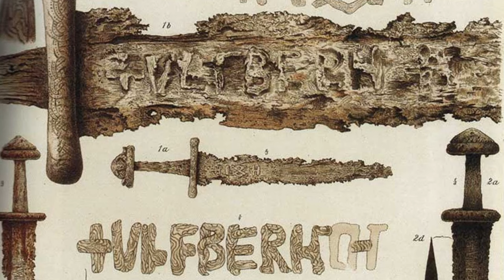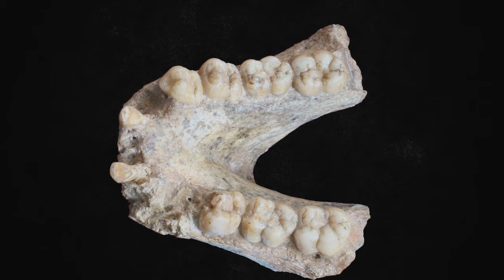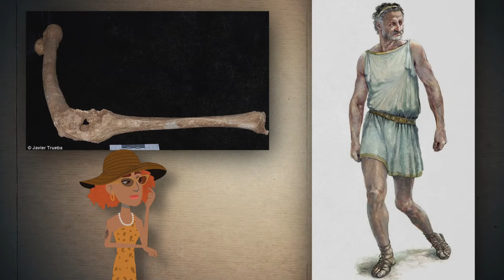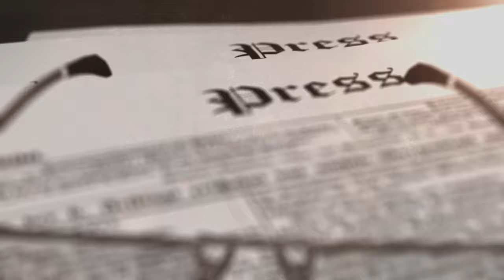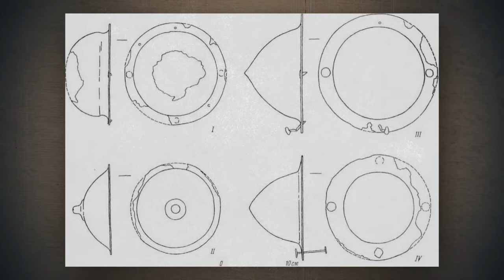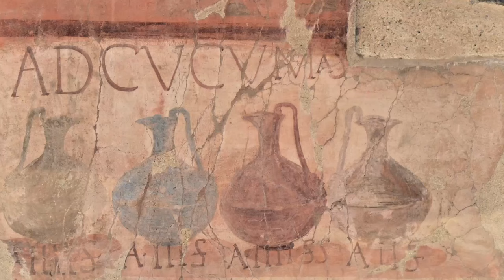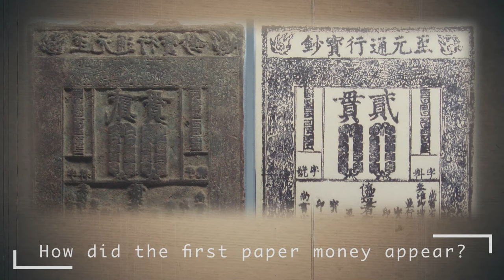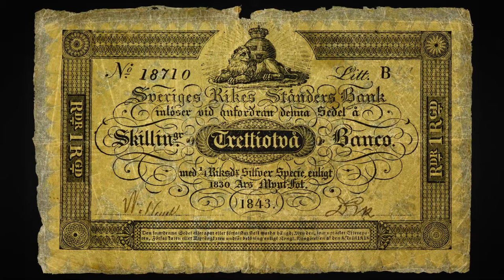12 Most Mysterious Discoveries Scientists Still Can't Explain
From unusual finds hidden beneath ancient ruins to incredible artifacts that defy our understanding of historical timelines, these mysterious discoveries pose more questions than answers. Each entry in our list represents a puzzle that has captivated the imagination of researchers and sparked debates across the fields of history and archaeology.
Join us as we explore these unexplained mysteries, showcasing each discovery with detailed analysis and expert commentary. These are not just ordinary findings; they are the most mysterious finds that have emerged from the depths of the earth, challenging our perceptions of the ancient world.

00:00 ► Intro
00:31 ► Pot of burnt porridge
01:16 ► Jade mask
02:17 ► Ancient sword in the river
03:24 ► Treasures of Ghana
04:33 ► Treasure Cave
05:28 ► Rare coin in Jerusalem
06:27 ► Victim of the "Curse of Pompeii"
07:58 ► Ice Age Burial
08:56 ► Tomb of relatives of Alexander the Great
10:26 ► Turtle Boy and His Story
11:44 ► Roman Legionnaires' Shield
13:06 ► Echoes of an ancient battle
14:24 ► The oldest human site in China
15:41 ► Ritual ax 4,500 years old
17:05 ► Wine shop from the Roman Empire
18:17 ► Anglo-Saxon cemetery
19:20 ► How were graves protected from looting?
20:57 ► With colored masks and golden tongues
22:11 ► 10,000-year-old chewing gum
23:35 ► How did the first paper money appear?
25:26 ► Earliest depiction of a kiss
26:58 ► Royal dwarf Joseph Boruwlaski

These discoveries challenge our understanding of history, offering a glimpse into the vast and mysterious tapestry of human civilization. Whether you're an archaeology enthusiast or simply fascinated by the mysteries of the past, this video is sure to ignite your curiosity and wonder about the unknown aspects of our world's history.